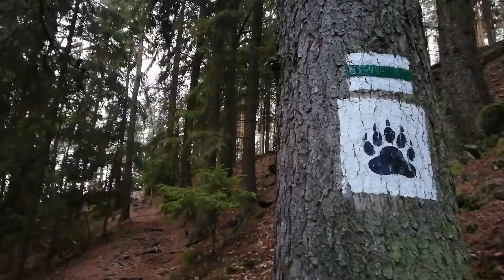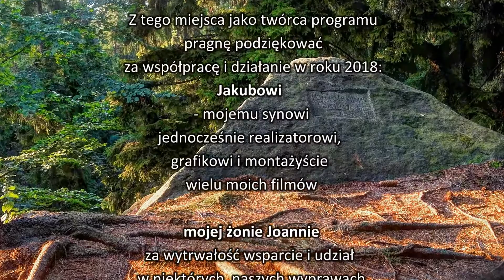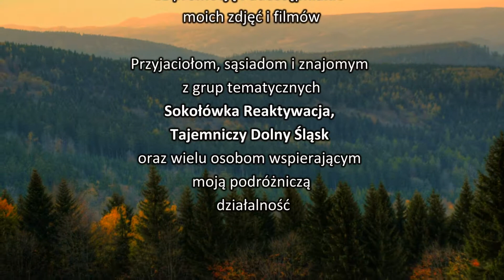Podróże po Ziemi Kłodzkiej- podsumowanie sezonu 2018